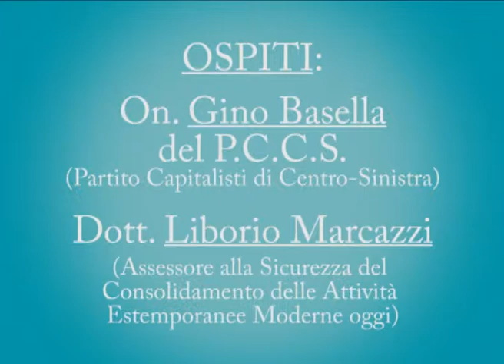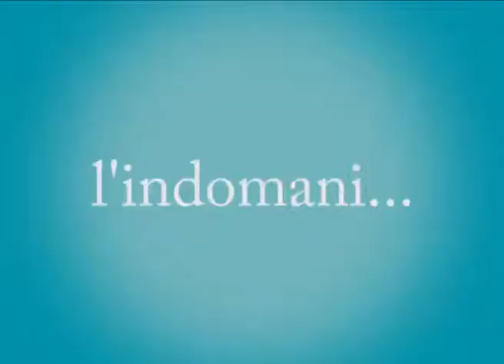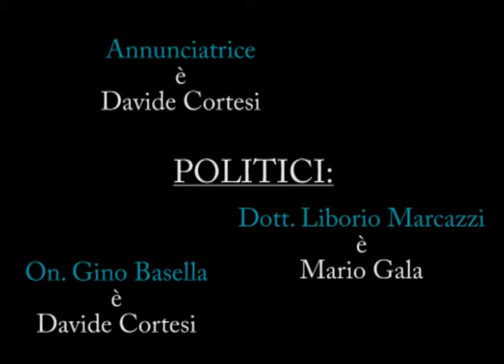Politichiamo insieme...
Parodia delle improponibili tribune politiche, elettorali o dei talk show politici spopolati in TV nell'ultimo ventennio, con risse verbali e non solo.
I nostri "politicanti", l'On. Gino Basella e il Dott. Liborio Marcazzi, si contenderanno la fiducia dei telespettatori sul tema cruciale "Si può verticalizzare il centralismo europeo?".
Gag realizzata nel 1998 e tratta dalla raccolta "Minchiate '99" di Davide Cortesi e Mario Gala.
Buona Visione